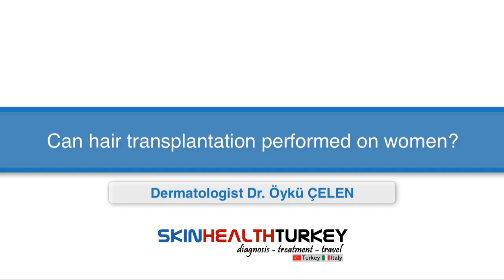Hair Transplant Turkey - Can Hair Transplantation be performed on Women? - Dr Öykü ÇELEN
Skin Health Turkey is an institution founded by doctors and travel consultants to give a different understanding and functioning in the field of health tourism.

Can Hair Transplantation be performed on Women?
It can be performed on women. If there isn’t any disease found during consultation and tests, the operation can be done.  According to transplanting areas’ spaces, it is possible to perform transplantation without cutting the hair.